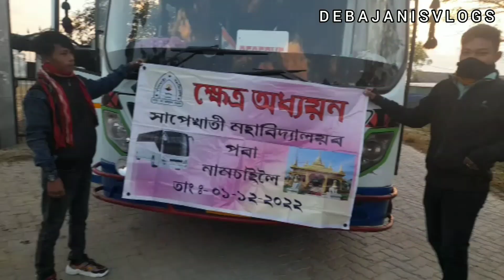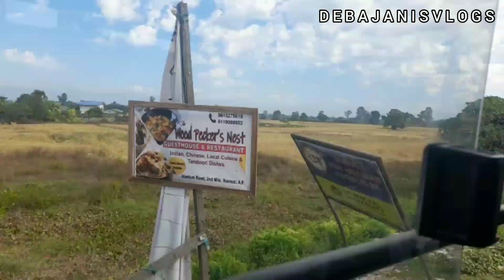to Namsai Sapekhati to Namsai